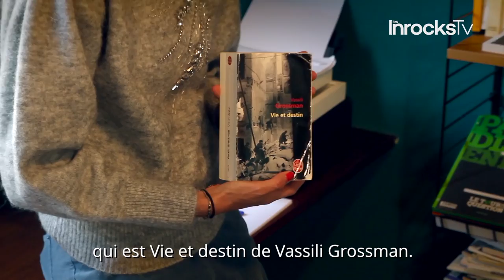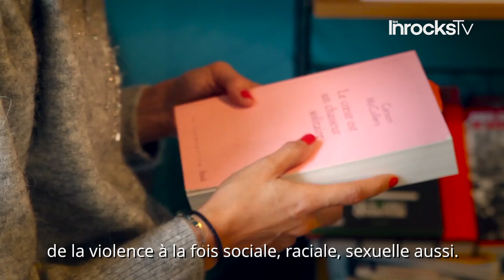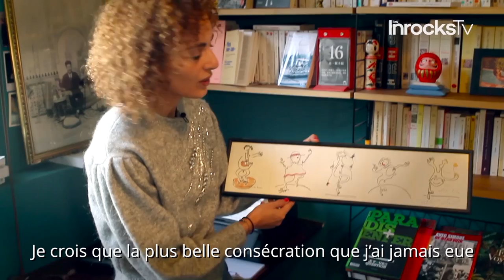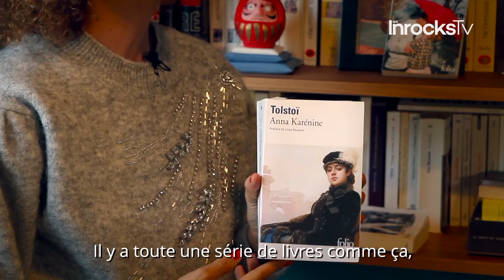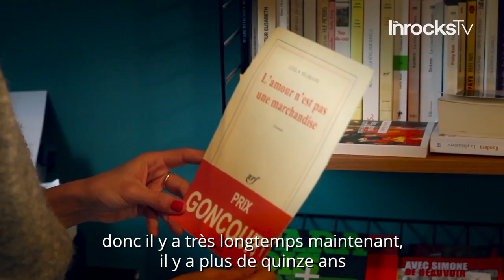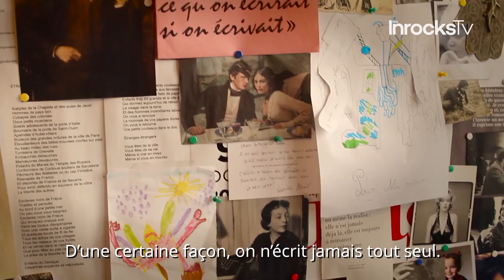Dans la bibliothèque de LEÏLA SLIMANI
Lauréate du Goncourt pour son deuxième roman,  "Chanson douce", la romancière Leïla Slimani nous invite dans sa bibliothèque personnelle, chez elle, pour le premier épisode d'un nouveau format : "Dans la bibliothèque".